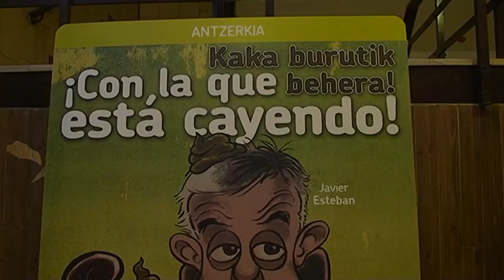Con la que está cayendo: Obra satírica sobre la situación politica y el cambio en Navarra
Este espectáculo pretende ser el espejo social de las políticas de la derecha a la par de un espacio de reflexión divertido sobre el modelo de cambio que Navarra necesita